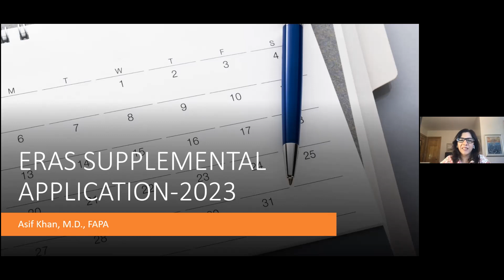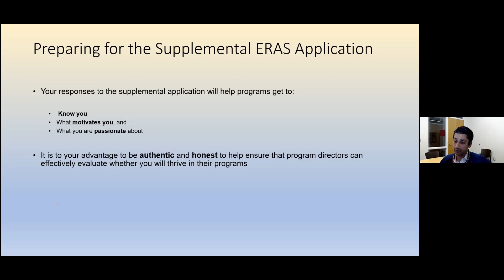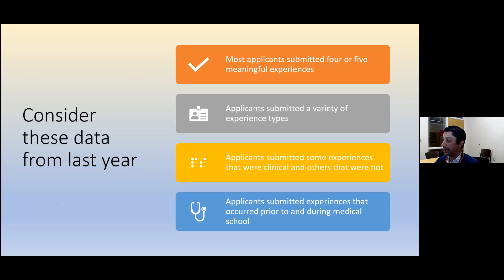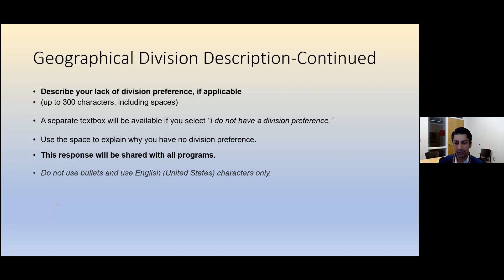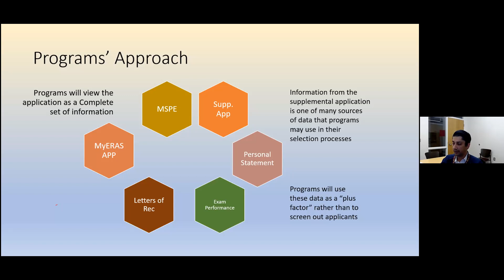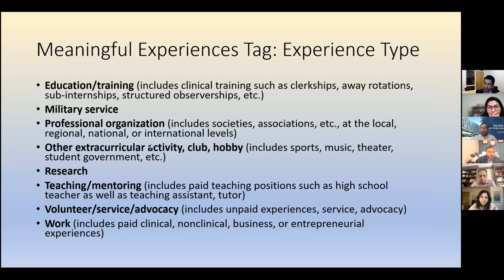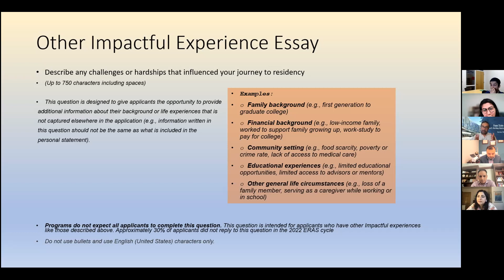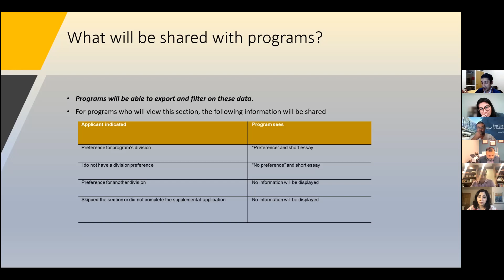ERAS Supplemental Application Match 2023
PAPANA Training & Mentorship Committee webinar on ERAS Supplemental application – August 27, 2022

Presenter:
Asif Khan, M.D., FAPA
Director, Psychiatry Residency Training Program
Director, CMU Health Inpatient Adult & Geriatric Psychiatric Services
Assistant Professor of Psychiatry
CMU College of Medicine - Medical Education Partners

Panelists:
Ahmad Hameed M.D, DLFAPA
Vice Chair, Education and Training
Director, Psychiatry Residency Program
Associate Professor, Department of Psychiatry
Milton S Hershey Medical Center, Penn State College of Medicine
Director, Adult Partial Program, Hershey Medical Center, OutPatient Psychiatry

Sadiq Naveed, MD, MPH, DFAACAP
Associate Professor of Psychiatry, University of Connecticut, CT
Associate Professor of Psychiatry, Frank H. Netter School of Medicine at Quinnipiac University, CT, Incoming Psychiatry Program Director, ECHN, CT
Clinical Lead- Child and Adolescent Inpatient Units, IOL, CT

Nauman Ashraf, MD
Training Program Director for Psychiatry
Training Program Director for Addiction Medicine Fellowship
Adjunct Clinical Associate Professor of Psychiatry, KCU-GME Consortium/Ozark Center

Dr. Ahmed Rehan Khan, MD
Assistant Professor of Psychiatry at Virginia Tech Carilion School of Medicine.

Moderators:
Manal Khan, MD
Incoming Assistant Professor of Psychiatry at UCLA
Chair of Training and Mentorship Committee, PAPANA

Fauzia Arain, MD
Psychiatry Resident, Rutgers New Jersey School of Medicine, NJ
Chair Media & Communication Committee, PAPANA